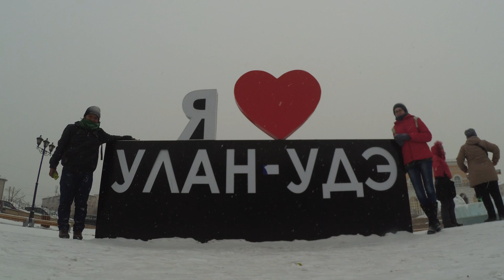KENA UNFRIEND di Russia? | Kembara Trans-Siberia | Kisah Kembara Anak Muda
Aduh, kena unfriend pulak lepas jumpa di Russia. Chill la. Kata Traveler kental. Kata produser Matpi kepada storyteller Iggy.mlq.

Siri yang ke 5, kali ini storyteller @iggy.mlq ceritakan kisah dia ketika dia berada di negara yang paling besar di dunia iaitu Russia. Di sini kembara sebenar Trans Siberia bermula. Pengalaman berjumpa dengan orang Russia, ada yang baik hati, ada yang kurang baik. Melawat ke tasik beku.

Support kami untuk kami terus bersemangat menghasilkan content seterusnya.